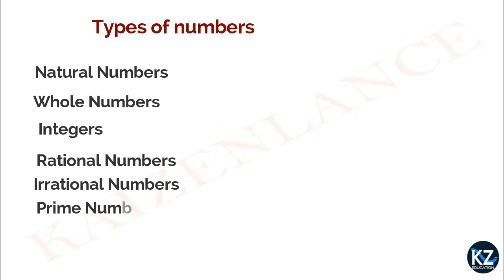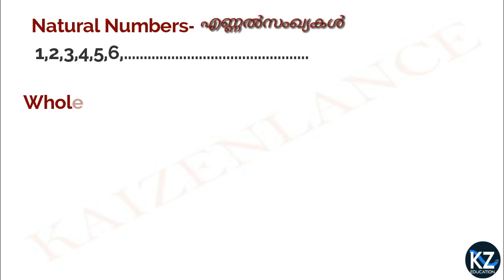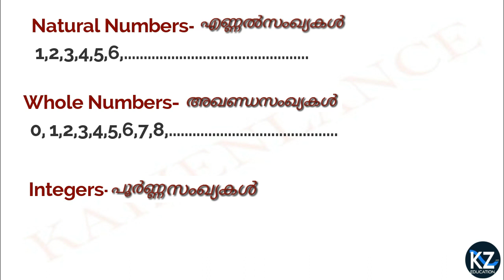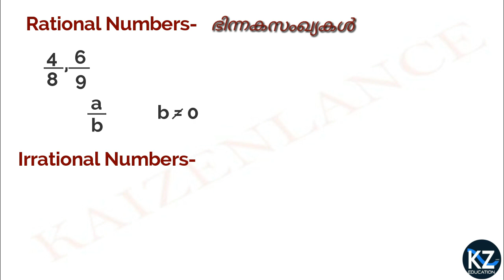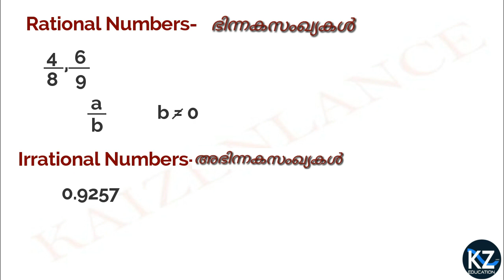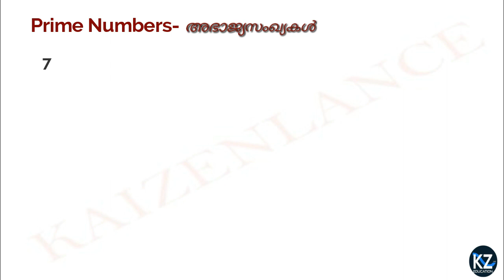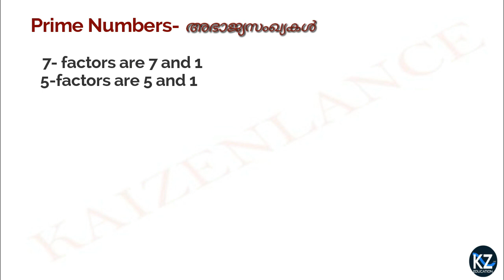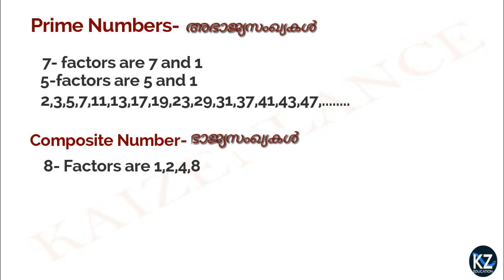Types of Numbers in Malayalam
This Video will helps to learn about types of numbers in malayalam.